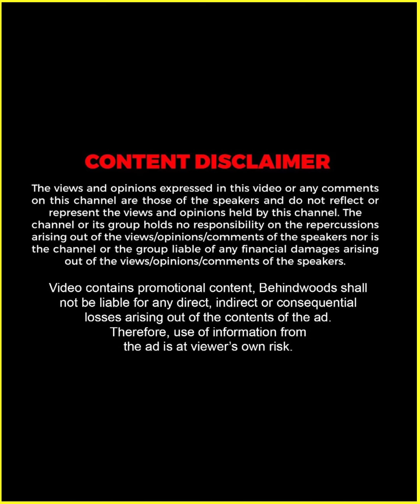"ജീവിതകാലം മുഴുവൻ ഞാൻ 'മൊരട്ട് Single' ആകുമെന്നാണ് കരുതിയത്" 🤣🤣 | Kalidas Jayaram Home Tour